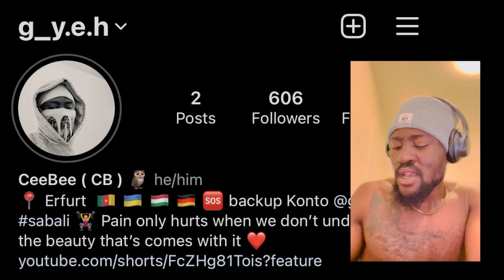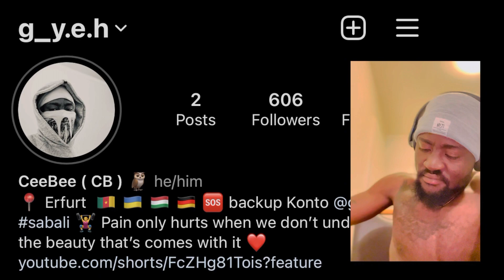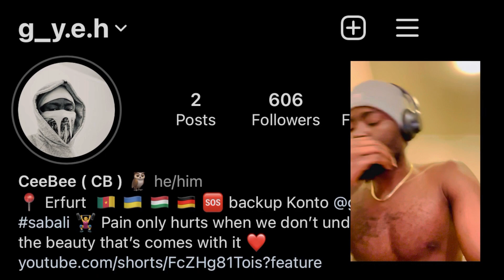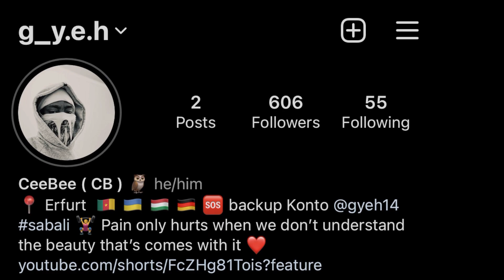REACTION to Joe Rogan on the effects of Fentanyl to the USA talk with Mariana Van Zeller